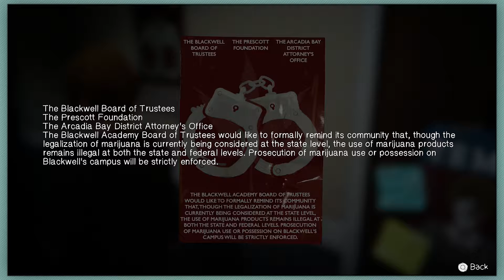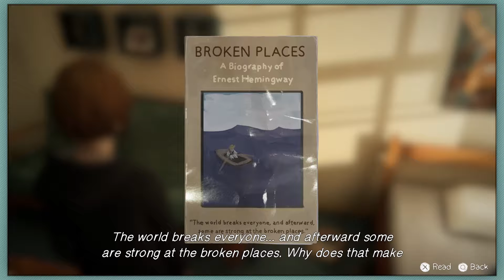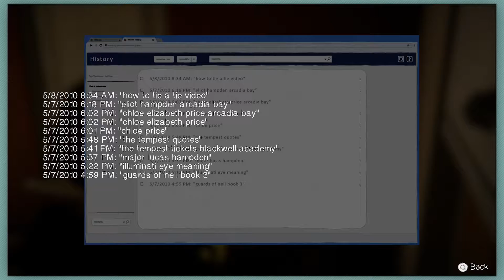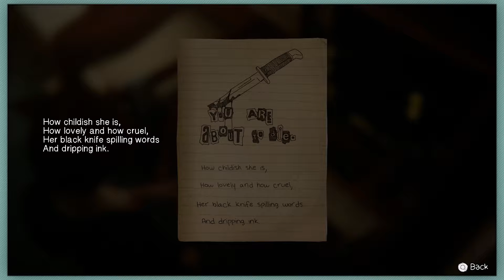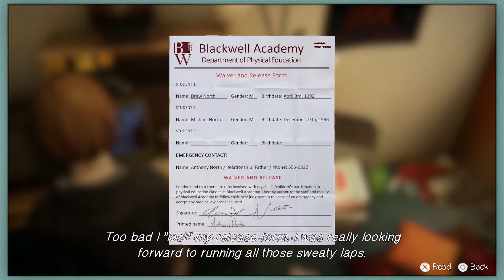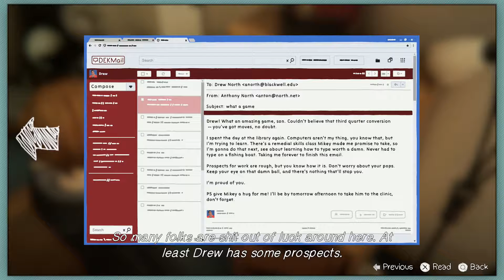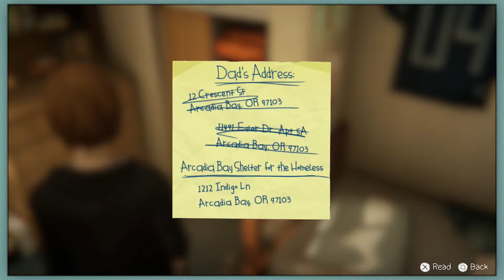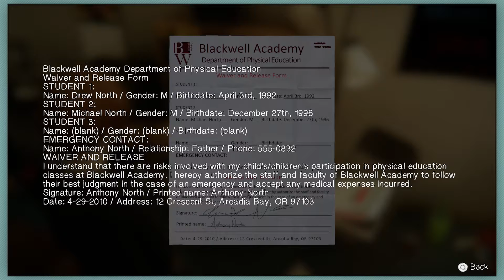Life is Strange: Before the Storm | Part 17 - WHAT NUMBER?!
Chloe needs to find Drew's room and get his owed money. But hey, while we're here let's check out Eliot's room. Also, numbers are kind of the worst!

Life Is Strange: Before the Storm is an episodic graphic adventure video game developed by Deck Nine, played on Playstation 4.